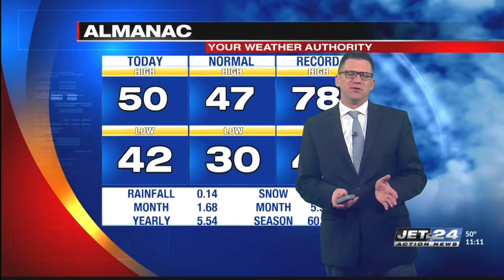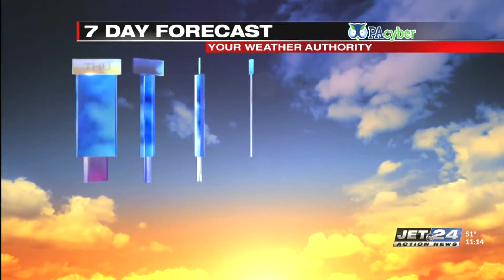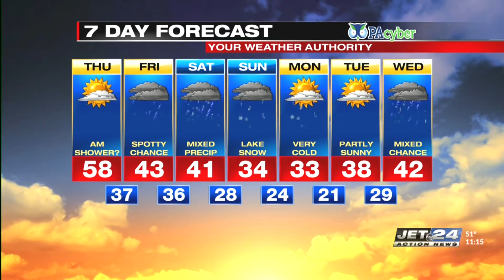Craig's overnight weather forecast